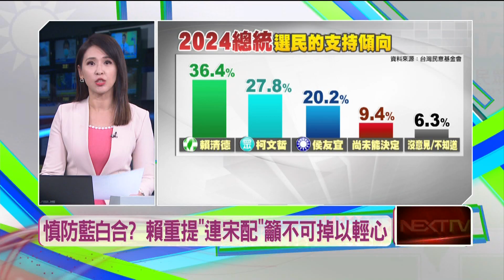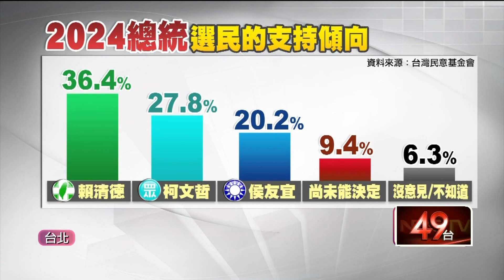慎防藍白合？ 賴清德重提「連宋配」 籲不可掉以輕心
日前國民黨全代會落幕，藍白合的呼聲始終不斷，似乎讓綠營提起警戒。民進黨主席賴清德，昨（24）日在中部一場餐會上，突然提起2004年的「連宋合」，民進黨立委分析，這可能是賴清德在提醒綠營不可掉以輕心。如果藍白最終順利整合，恐怕會對民進黨形成威脅。